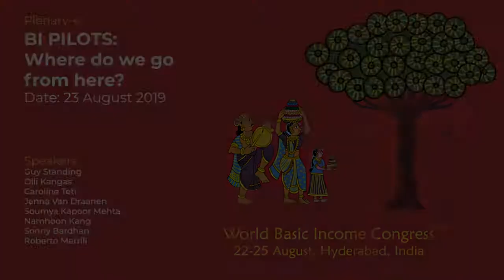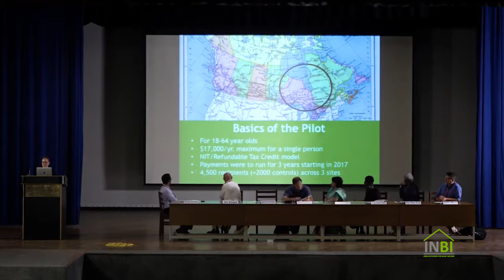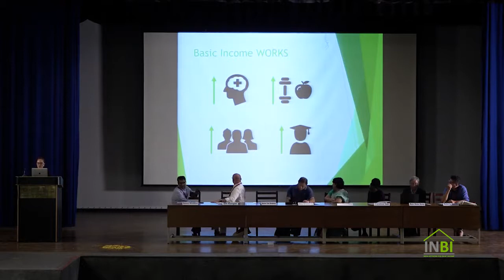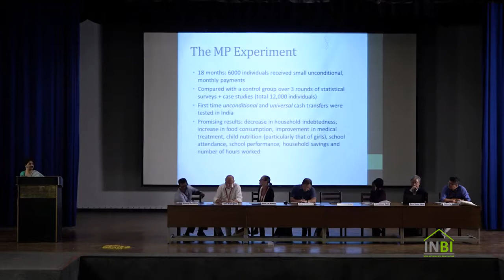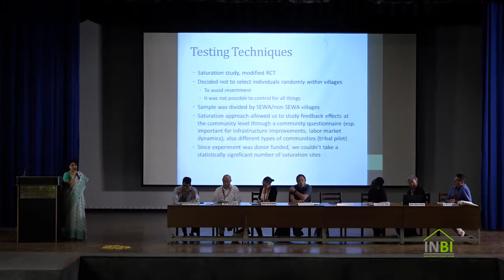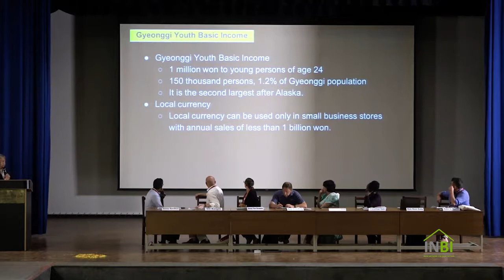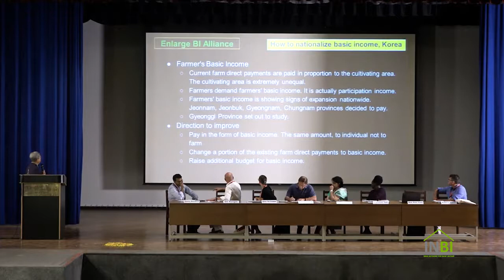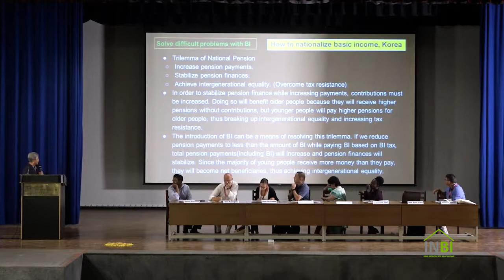Basic Income Pilots - Where do we go from here? | Chaired by Guy Standing | BIEN | 19th Congress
This video was recorded at the 19th BIEN Congress held in Hyderabad, India, from 22 to 25th August 2019. The theme of the congress was 'Basic Income as Freedom and Development’ at it was hosted by India Basic Income Network (INBI) at NALSAR University.

A fascinating discussion about the Basic Income pilots around the world, chaired by Guy Standing. We include a description of the basic income projects, results/outcomes of the projects and where we should go from here. We hear about basic income in poverty reduction, empowerment, intergenerational justice, and as a mental and physical health driver.

00:07:23 The good, the bad and the ugly of the Finnish basic income Experience with Olli Kangas.
00:20:10 How BI helped in a Kenyan Village with Caroline Teti, Give Directly.
00:30:00 Reflections on Canadian Basic Income Pilot in Ontario with Jenna Van Draanen
00:41:00 Madha Pradesh Village Experiment in India with Soomya Kapur Mehta
00:52:50 Gyeongi Youth Basic Income in South Korea with Nam Hoon Kang
01:01:45 Perspective's from the funders of Basic Income with Sonny Bardhan of Omidyar Network
01:08:20 Where do we go from here? with Roberto Merrill
01:14:45 Discussion and Q&A with Guy Standing

BIEN Congress is held every 1-2 years, and bring together thinkers, activists and practitioners in basic income from all around the globe.

If you would like to support BIEN's work, you can donate or volunteer